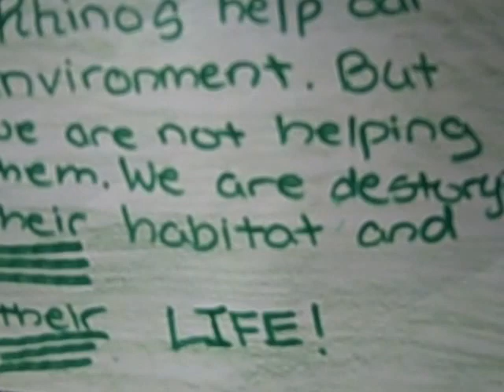Rube Goldberg inspired Rhino Project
Hubert, Dev, Isabella, and Michael from the Denton Dynamos created this Rube Goldberg machine to teach about the rhino problem.